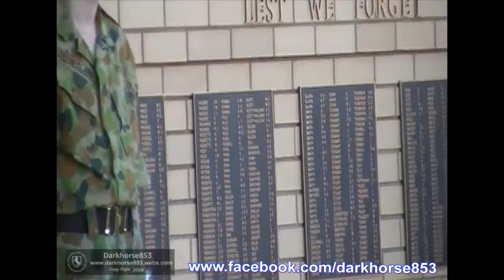Anzac Day Main Service Part 3 of 3 @ Young NSW 25042016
Anzac Day Main Service Part 3 of 3 @ Young NSW on the 25th April 2016

C 2016